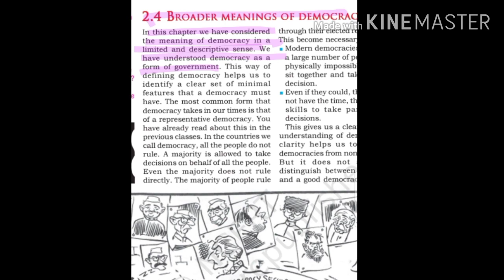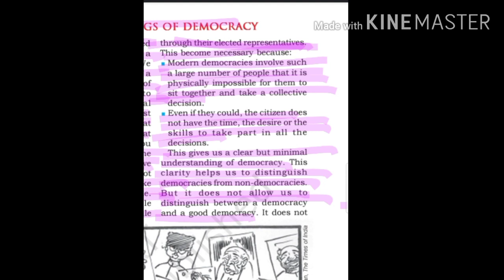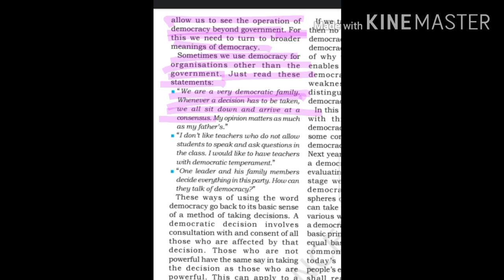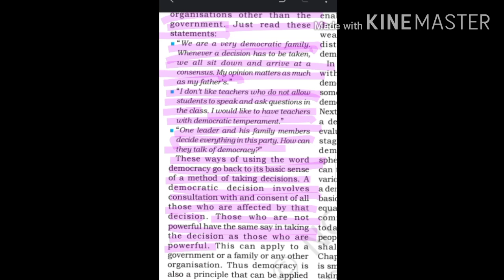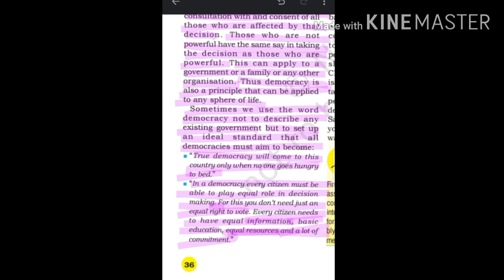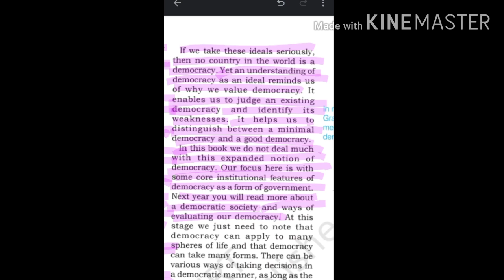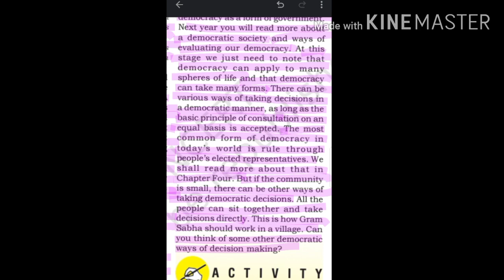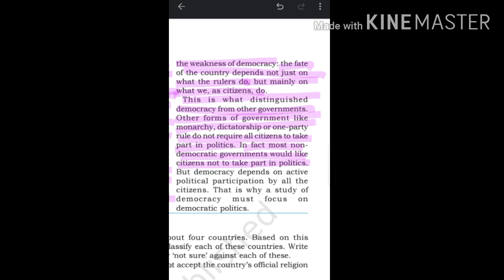WHAT IS DEMOCRACY WHY DEMOCRACY CLASS 9TH NCERT EXPLANATION IN HINDI PART - 5 BY ANURADHA MAM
In this video lecture I have covered Broader meaning of Democracy as per NCERT.
The explanation is in HINDI.
The link of the previous parts are.

Keep studying.. .